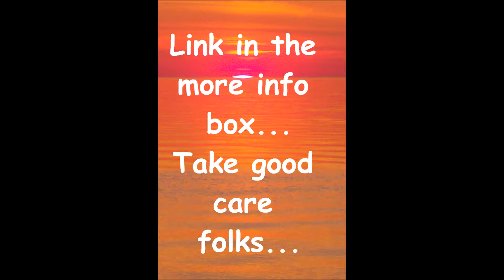CNBC says Dollar Crashing Now